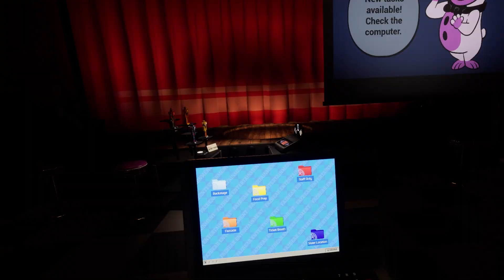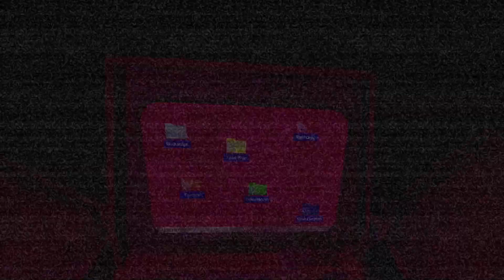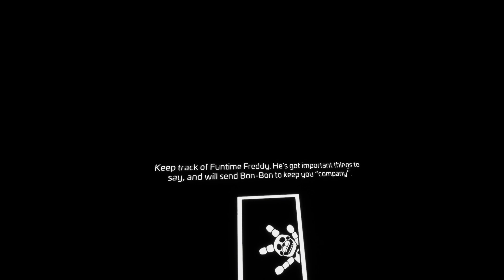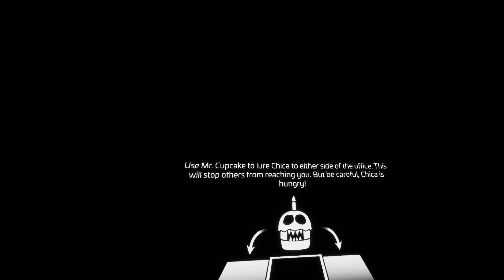FINALLY NEARING THE END | FIVE NIGHTS AT FREDDY'S HELP WANTED 2 PART 8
Almost to the finish line

Five Nights at Freddy's Help Wanted 2 by Steel Wool Studios

0:00 Intro
0:09 Last Few Coins
3:00 Fizzy Faz Night 5
5:22 Endo Warehouse
11:40 Office: Puppet Master
14:39 Office: Funtime Gang
19:32 Outro